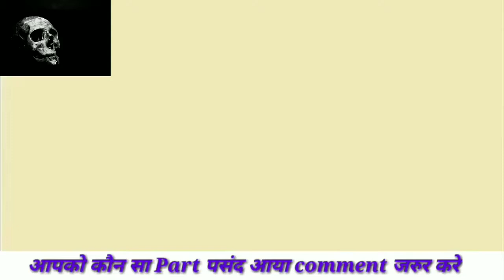Honey singh comedy with Bollywood comedy actor, Rajpal yadav